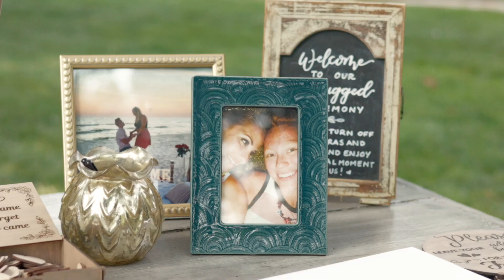The Croleys Film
Beautiful wedding from last June!